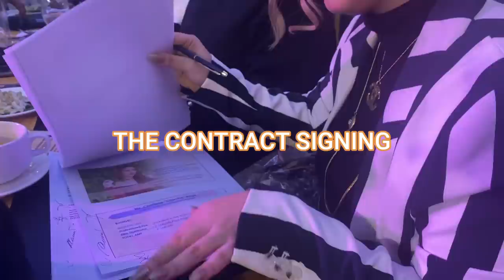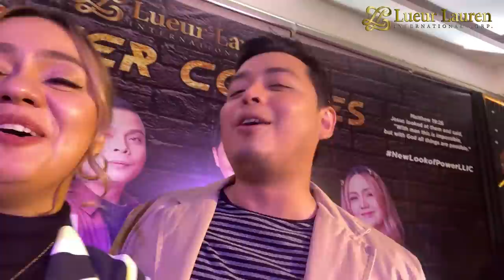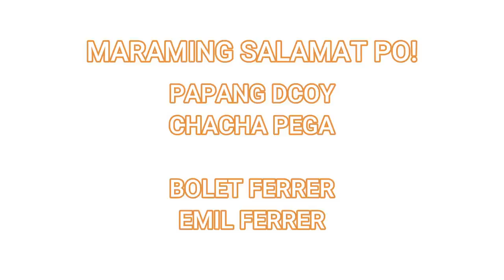NEW KARJACK JOURNEY | PAPA JACKSON & GANDANG KARA